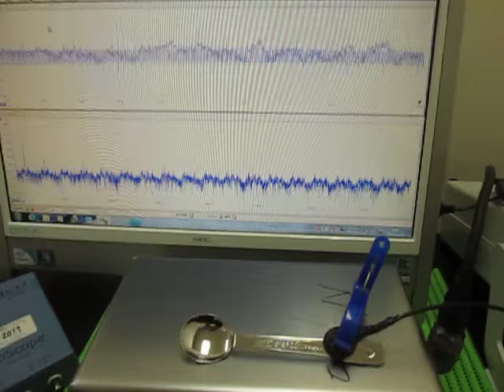対象物の音響特性 Acoustic properties of the object